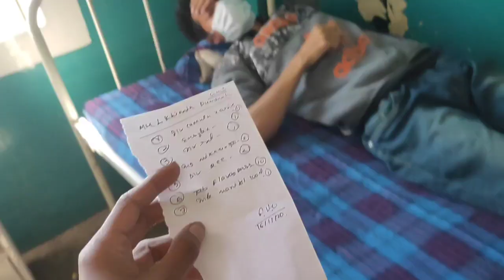মোৰ আজি অৱস্থা বেয়া, saline injection di mutuyai dibo hanu